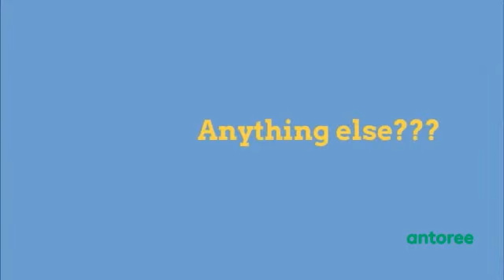Mẹ sử dụng đồ vật gì để đánh con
Video dưới đây giúp bé học từ vựng tiếng anh một cách dễ hơn qua video hài và ngộ nghĩnh. Video nói về khi bị phạt thì mẹ dùng gì để đánh các con.
Antoree làm video này với mục đích hỗ trợ bé học tiếng Anh để nói tiếng Anh hay và lưu loát hơn. Tuyệt đối không ủng hộ bạo hành gia đình.